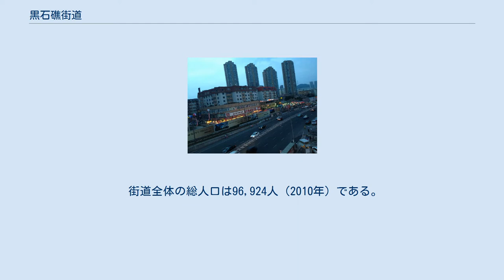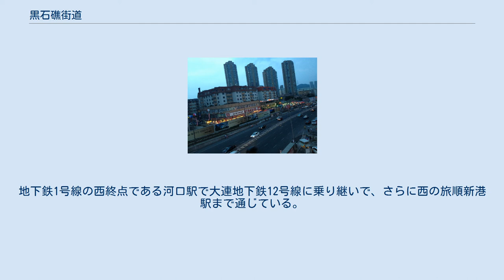黒石礁街道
黒石礁街道の中心街を通る中山路（旅順南路の一部）の夕暮れ 黒石礁街道（こくせきしょうがいどう、中国語: 黑石礁街道）または単に黒石礁（中国語: 黑石礁＝ヘイシージャオ）とは、中国遼寧省大連市沙河口区の管轄下に７つある街道のひとつである。
 黒石礁街道は大連市沙河口区内にあり、その街道弁事所は次の社区を管理する。
 街道全体の総人口は96,924人（2010年）である。
 街道内にはスーパー新瑪特（New-Mart）などの商業施設が多い。
また東北財経大学・大連海洋大学などの教育機関がある。
黒石礁公園、尖山公園があり、海にも面していて、大連自然博物館（中国語）や岩海岸散歩コースがある。
 旅順南路上にあり、日本領有時代から栄えた街で、現在は大連市中心部の中山広場からここまでを「中山路」と呼び、ここから旅順までを「旅順南路」と呼ぶ。
ここから西の旅順口区各地へのバスが発着し、大連開発区への直通バスもここから発着する。
 大連地下鉄1号線および大連有軌電車202路の黒石礁駅がある。
地下鉄1号線の西終点である河口駅で大連地下鉄12号線に乗り継いで、さらに西の旅順新港駅まで通じている。